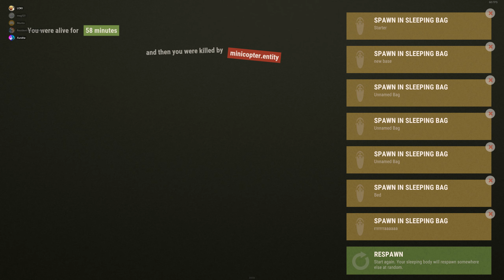I Met ZK....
ZK are a group of guys who we have been versing and pvping for ages. this wipe i decided to team up with them and go for a roam
as you may know this footage was really funny and i really enjoyed it

video clan wipe 3/3 will be uploaded soon